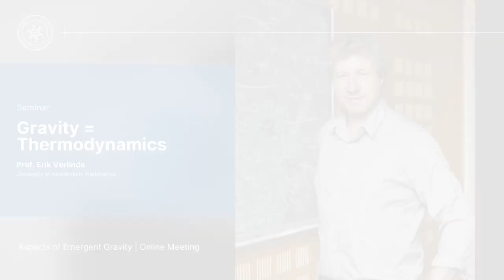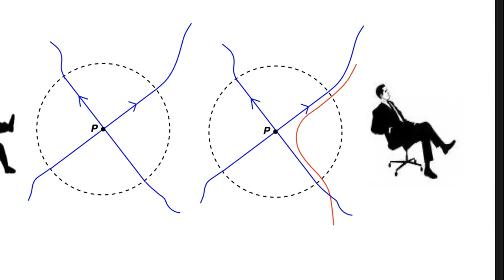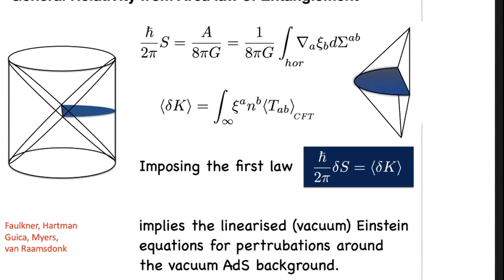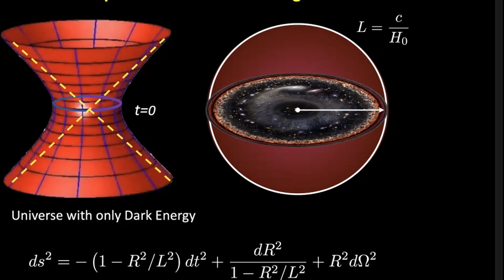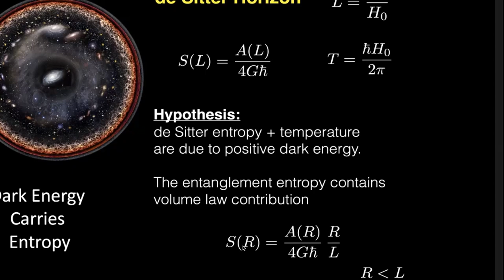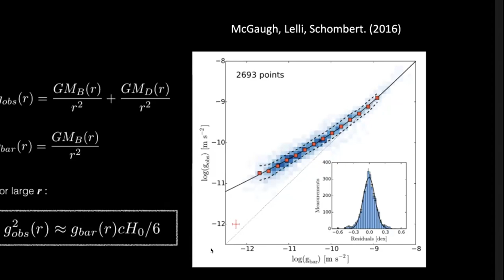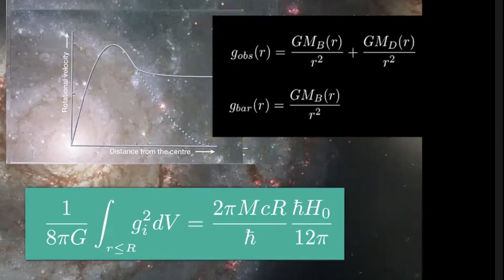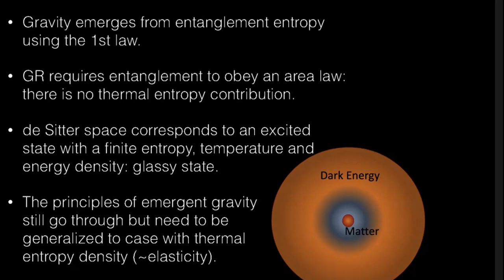Seminar | Gravity = Thermodynamics | Prof Erik Verlinde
Aspects of Emergent Gravity (AEG) - March 09, 2022
A one-day online meeting in memory of Prof. Thanu Padmanabhan